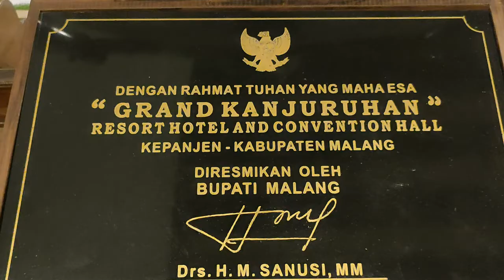Disaat Bencana Erupsi Semeru Terjadi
Bantuan untuk korban erupsi Gunung Semeru terus mengalir. Bantuan juga datang dari Kementerian Koperasi dan UKM yang menyalurkan bantuan ke pelaku usaha mikro yang terdampak erupsi.

Bantuan yang disalurkan Deputi Bidang Usaha Mikro untuk pelaku usaha mikro terdampak Bencana Alam senilai Rp 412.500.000, untuk Kabupaten Lumajang dan Kabupaten Malang, berupa bantuan permodalan untuk memulai kembali usahanya.

Pelaksanaan koordinasi penyaluran bantuan langsung dipimpin oleh Asdep Perlindungan dan Kemudahan Usaha Mikro, Deputi Bidang Usaha Mikro, Kementerian Koperasi dan UKM pada 25 Januari 2022. Selain itu, Asdep Perlidungan dan Kemudahan Usaha Bapak Rahmadi juga telah berkoordinasi dengan pihak BPBD, Dinas Koperasi dan UKM Setempat untuk terus memantau kondisi pelaku usaha mikro yang terdampak bencana alam.